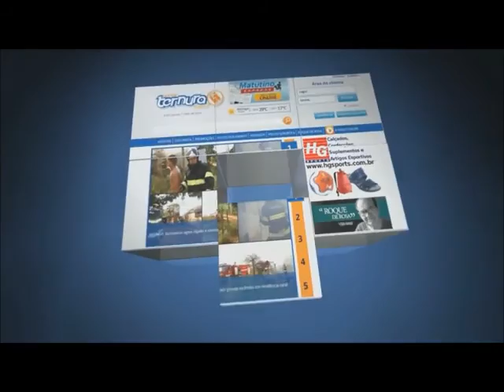Prefeito Florisvaldo fala sobre GPS Caipira em Ibitinga Rádio Ternura FM